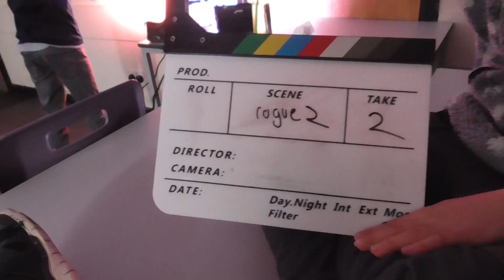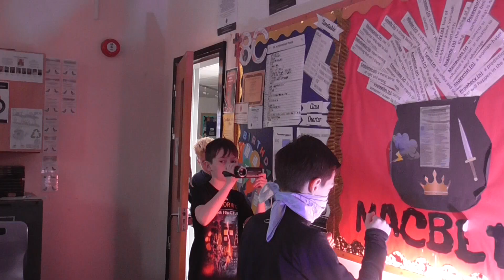The Making of the Heist of Life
A behind the scenes look from the Spring Weekly Workshops at Sparks and the making of the film 'The Heist of Life'.